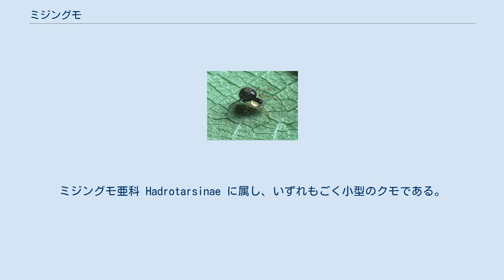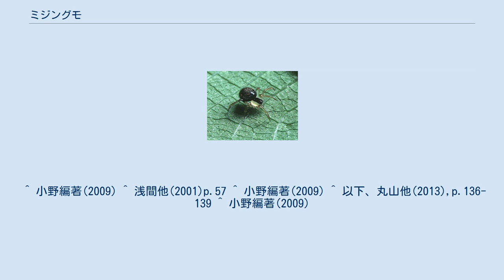ミジングモ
ミジングモは、ヒメグモ科に属するクモの一群である。
ミジングモ亜科 Hadrotarsinae に属し、いずれもごく小型のクモである。
習性としては、アリを専食することが知られている。
 見かけでは特に目立つ特徴はない。
丸い腹部と楕円形の頭胸部、細いがさほどは長くない歩脚を持つ、小型のクモの群。
体長は3-4mm程度までのものが多い。
ただしこれは雌の話であり、雄成体については頭部、あるいは頭胸部全体が高く盛り上がっていたり、腹部背面にキチン板があったりと特殊な形態を示すものがある。
他の群との区別点としては第一脚の付節腹面に特徴的な短い毛が密生していること、受精嚢が二対あることなどが挙げられる。
 和名は微塵（みじん）蜘蛛の意味である。
 ミジングモ類の大きな特徴は、アリ類を捕食することに特化している点である。
牙が長いのも、アリ類を捕食するのに適した形態と見られる。
 ただし、捕獲の方法は種によって違いがある。
ボカシミジングモではアリの巣近くに糸で足場を組み、そこからぶら下がってアリを待ち、アリが通りすがると噛み付いて素早く退避し、アリが動かなくなってから糸を掛け、吊り上げて食べる。
シモフリミジングモは特に網を作らず、アリの行列の側に陣取り、接近してきたアリに糸を掛けて、その上で噛み付いて捕らえる。
数匹のアリを連続して捕らえ、まとめて吊り上げ、そこで食べる。
 アリを発見するには道しるべフェロモンなどを頼りにしている可能性が考えられている。
また、どの種も捕まえたアリを糸で吊り下げてから食べるが、これは仲間のアリが干渉してくるのを避ける意味があると考えられる。
また、種によって様々なアリを狙うもの、特定のアリのみを獲物にするものなどの違いがあり、たとえばシモフリミジングモはケアリ属のみを狩るという。
 かつてはミジングモ類を全てミジングモ属 Dipoema としていたが、現在では細分されている。
以下に、日本で発見されているこの亜科のものを挙げておく。
 ^ 小野編著(2009) ^ 浅間他(2001)p.57 ^ 小野編著(2009) ^ 以下、丸山他(2013),p.136-139 ^ 小野編著(2009)